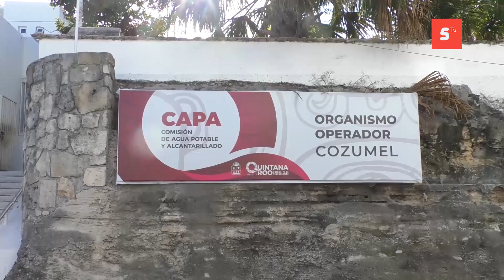Continúa rebosamiento de aguas negras a pesar de que CAPA concluyó obra del de drenaje sanitario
Continúa el rebosamiento de aguas negras, a pesar de que la CAPA concluyó la obra del cambio de drenaje sanitario, el gerente de la comisión en Cozumel asegura que es ocasionado por los usuarios que indebidamente utiliza la red.